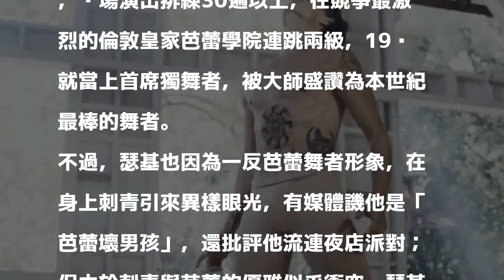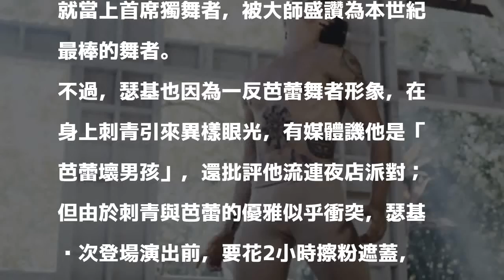舞者引來異樣眼光 苦上2小時厚粉遮這裡.....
〔記者賀靜賢／台北報導〕奧斯卡導演史蒂芬康托新作《刺青舞者》，描述前芭蕾舞者瑟基普魯尼的故事，不但帶出成名前後心路歷程，也掀出他退出舞界的祕密。該片當初在華沙國際影展觀眾票選獎，催淚度超高。

發表評論評論如下。